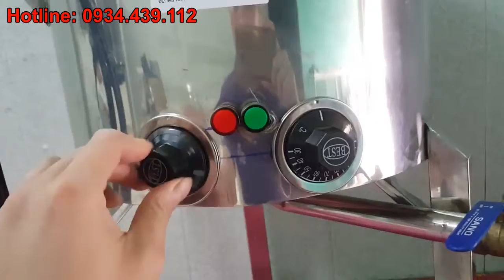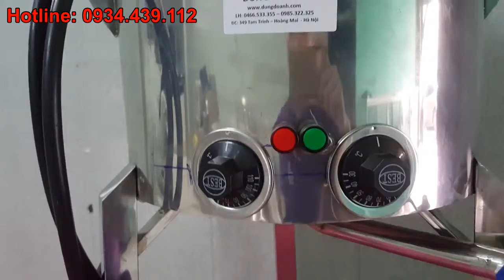thanh lý nồi tráng bánh cuốn, thanh lý nồi tráng bánh cuốn điện, nồi tráng bánh cuốn lazada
Nồi tráng bánh cuốn điện inox đường kính 30 cm. Chuyên sản xuất cung cấp các loại nồi tráng bánh cuốn điện, nồi tráng bánh cuốn thường dùng cho quán ăn, cơ sở làm bánh, nhà hàng, gia đình,... ĐT: 0985.322.